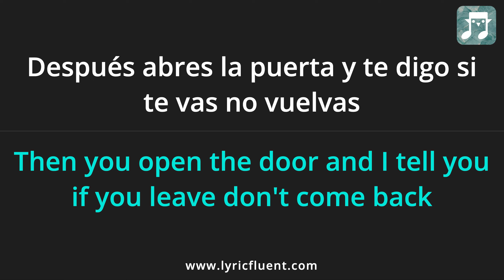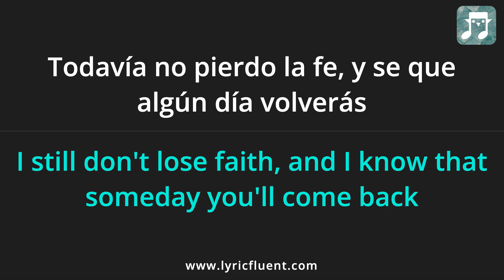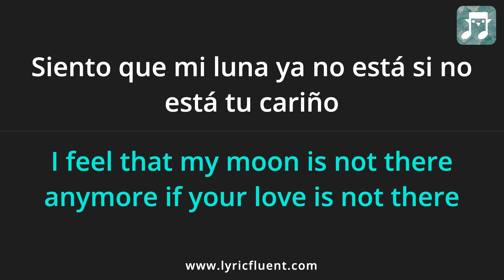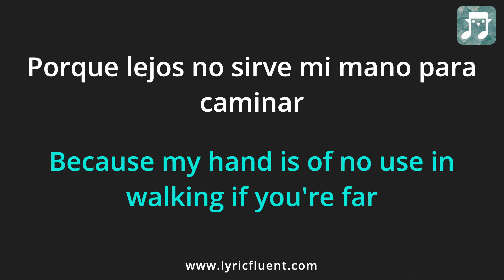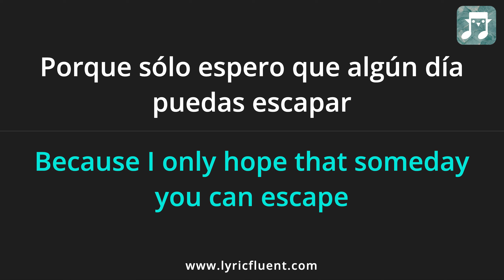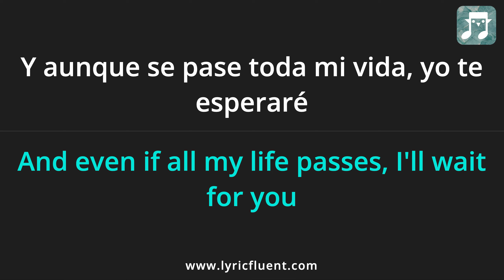Cali Y El Dandee - Yo Te Esperaré Lyrics English Translation - Spanish and English Dual Lyrics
Or go directly to playing games based on this song on the web